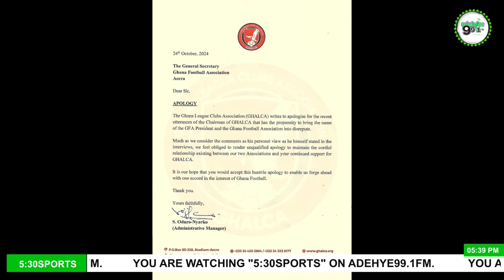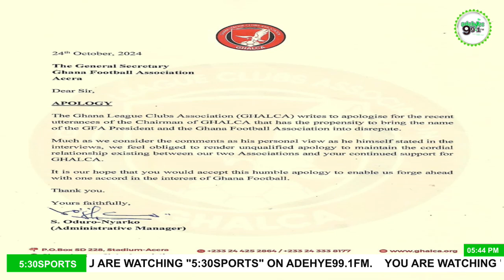🔴🟡🔵HEAT AFRIYIE BANIEH TO HEARTS BOMB - 💥🌈MICHEAL AMPADU DAN @HEARTS - 🔴🔥KOTOKO PLAN FOR 3MATCHES